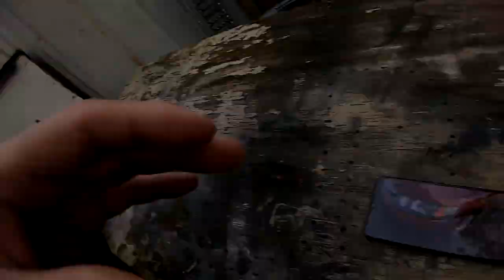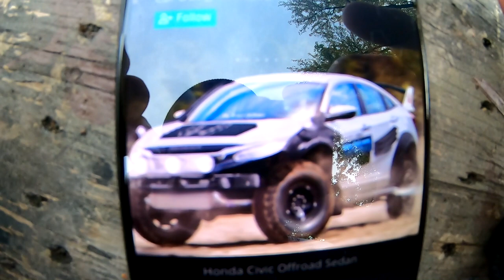Idiot Driver hits me Police Video New civic Build 2020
13 more subscribers and our raffle starts we are so close
shirt, hoodie, or a hat
Wanna buy stickers just leave a message below.

Budget List below of mods done to the 2000 honda civic
75mm Ycp pistons
Ebay Fuel Pump osias $21.00
Ebay turbo feed lines and return kit $28.99
Ebay coil sleeves
Ebay Struts
Ebay Front lower lip
Ebay Smoked headlights
Ebay Seat Belt Chassis roll harness bar kit
Ebay wastegate
60% completely gutted interior
Sunroof delete
$50 Rustoleum Paint job
LETS GO... Nesquik Turbo civic